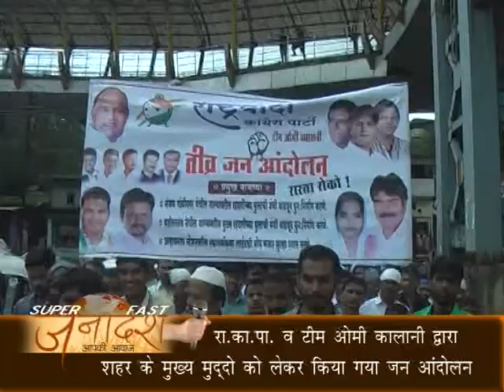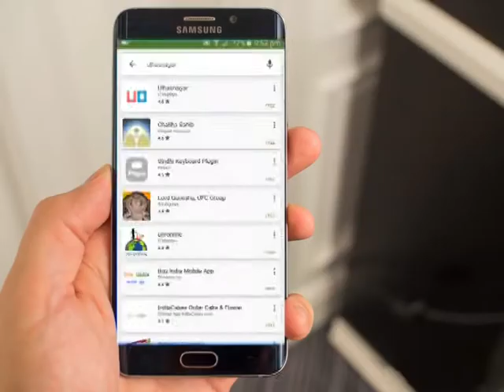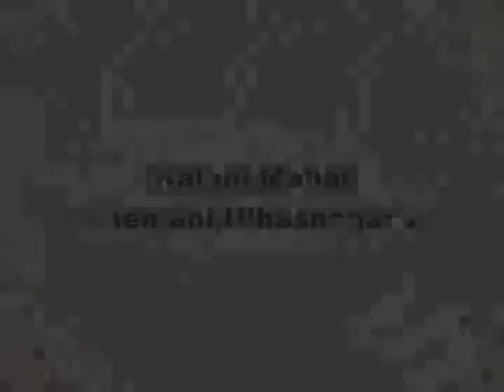Janadesh 13 08 16